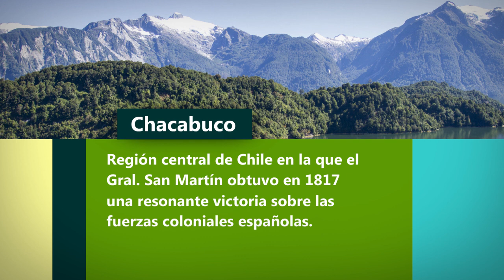Nomenclator - Chacabuco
Micro contenidos informativo – culturales sobre los nombres de las calles y avenidas de la ciudad de Montevideo.